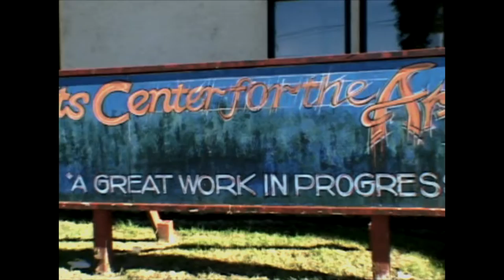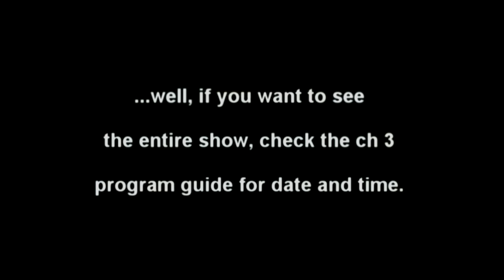Ranching Traditions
This is one of the earlier shows put on at the remodeled Willits Center For The Arts, one featuring artifacts and stories of the Willits area in northern California.  Created in 2010, it was among my earlier efforts at video production and one recalling for me the nostalgic SD format.